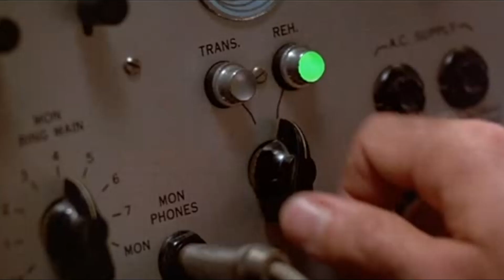Horizon Zero Dawn | Capitulo 15 | En Busca De Ersa | Español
Bienvenid@s a Horizon Zero Dawn.

Horizon Zero Dawn se proyecta en un escenario postapocalíptico donde los seres humanos han vuelto a la época de las sociedades tribales primitivas como resultado de una catástrofe desconocida.

Ahora la especie dominante en el planeta son una raza de máquinas avanzadas. Pero con el paso de los años, estas máquinas se reprodujeron muy rápido, haciéndose más grandes y poderosas, y amenazando la vida de los habitantes primitivos.

Aloy, una joven guerrera de la tribu de los Nora, debe explorar el mundo que conoce para averiguar más detalles de la catástrofe que destruyó al planeta en el pasado y evitar que el ciclo se repita en el futuro.